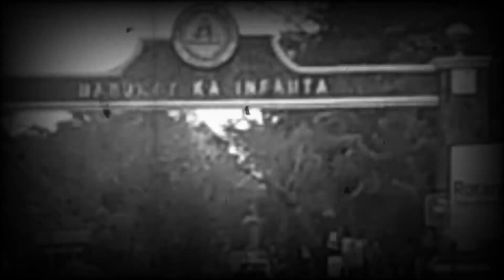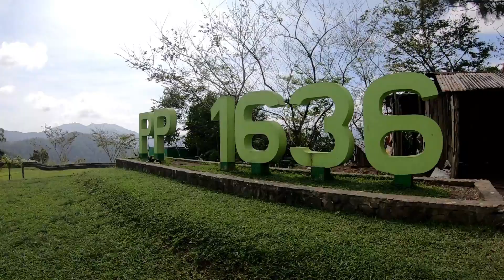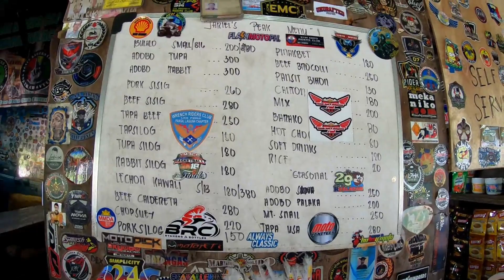NK400 NATURE RIDE INFANTA RiDE PART 2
TWIST AND TURN PURE RIDE